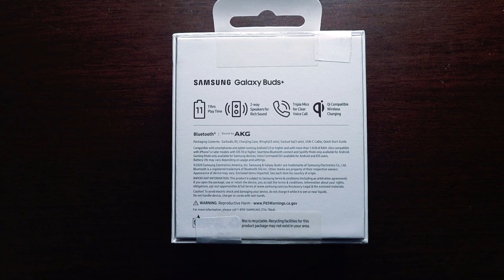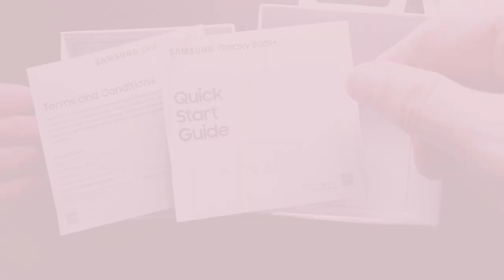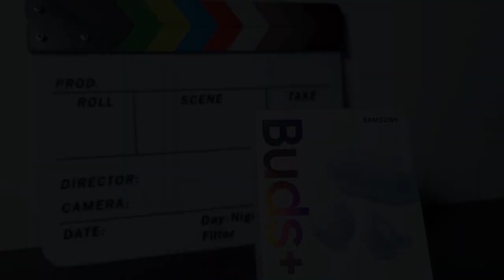Galaxy Buds+ Unboxing y primeras impresiones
Los Galaxy Buds+ no solo tienen garantizada la calidad del audio, gracias al innovador sistema de altavoces de dos vías de AKG, sino que cuentan también con toda la tecnología de Samsung. Así, pueden ofrecer hasta 11 horas continuas de reproducción, llamadas telefónicas con un sonido super claro gracias al sistema de micrófonos triple y además, carga inalámbrica.

Principales características:
Una de las características que más me gustó es que con 3 minutos de cargas, se logra cargar lo suficiente como para usarlo por una hora.

Además:
-Calidad de audio AKG
-Ofrecen hasta 11 horas de reproducción
-Carga inalámbrica
-Poseen parlantes dobles
-Sistema de micrófonos triples
-Parte exterior es la sección touch
-Ambient Sound